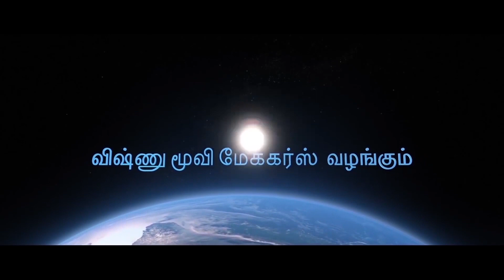குற்றநிலை தமிழ் முவி PART 9 OFFICIAL VIDEOS ஆக்சன் கதை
Kutra nilai part - 9

Production : Vishnu movie makers

Release : vmm films

Producer : S. kasi viswa Nathan

Direction : B.sadam hussain

Cinematography : R.kishore